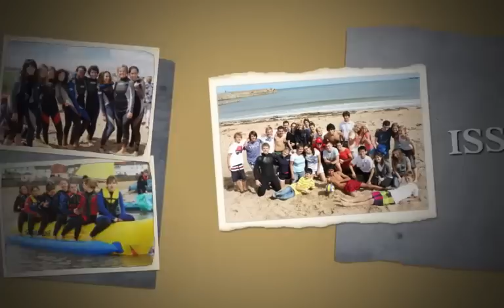ISSOS, Summer 2011, Students slide show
Slide show showing students enjoying ISSOS, St Andrews and Cambridge